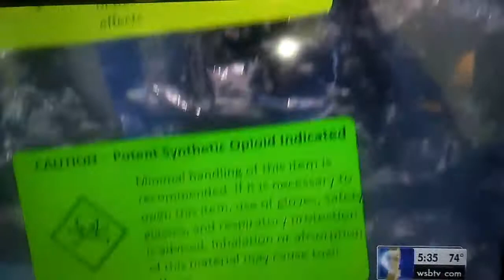April 18, 2017